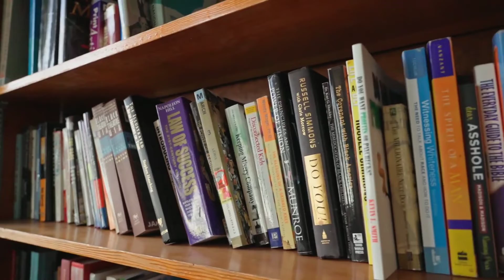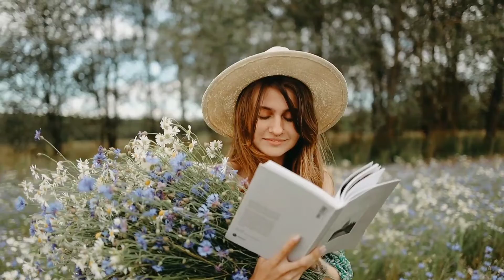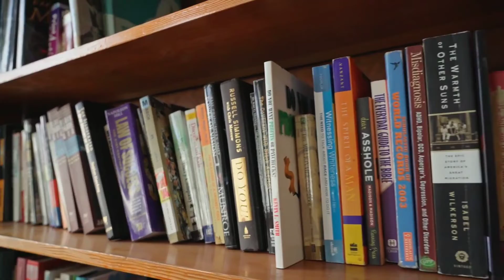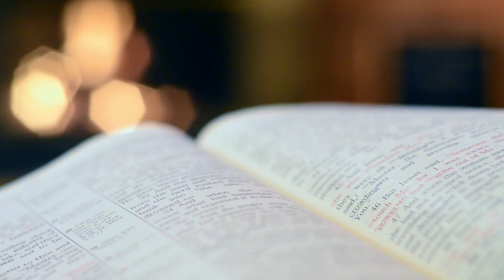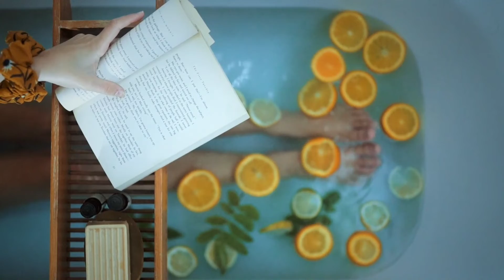Deep Focus Music To Improve Concentration - 40 Minutes of Ambient Study Music to Concentrate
Welcome to elevating relaxation, where you'll find some of the world's most relaxing music. My name is Mani, and my team and I are dedicated to helping you relax, unwind, and rejuvenate by enhancing your sleep, stress management, concentration, and mental health. Our world-class composers produce relaxing music with binaural beats and state-enhancing frequencies to help you relax, sleep, focus, meditate, and heal.